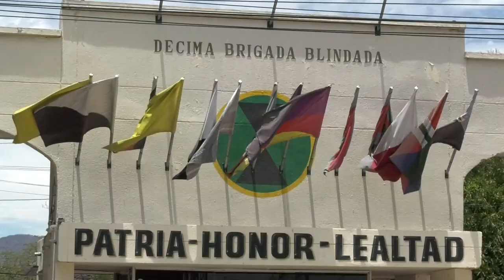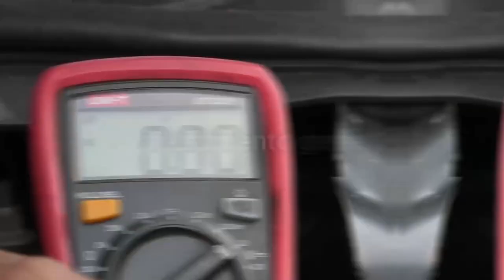18 HOMICIDIOS SE HAN REGISTRADO EN LA MARGEN DERECHA DEL RÍO GUATAPURÍ